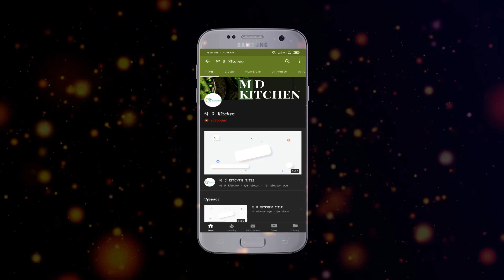Red sauce with vegetables pasta tasty and yummy dishes ghar pe banavo..💥🔥💥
नमस्कार दोस्तों, आपका बहुत बहुत स्वागत है हमारे चैनल "M D Kitchen'
नमस्कार  Myself Manisha Dalal  I am From India ( Gujarat).
welcome to my kitchen M D Kitchen. In my kitchen you will learn  how to  cook taste Foods at home.
 Cooking is my passion and dream now a days i was complete my dream and i am enjoying my life  it..
I have started this channel to show you all different Dishes. and you can find variety of recipes on my you tube channel ( M D Kitchen) .i was started with healthy & restaurant type recipes .And watch new recipe videos which is uploaded by me Cooking tips, ideas and much more. $$$$
THANK YOU for supporting in my dream our passion .$$$$!